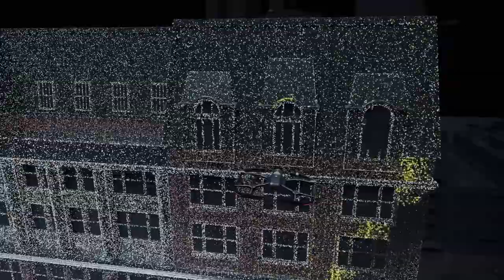INTERGEO TV TALK with Pascal Strupler: Innovations from Hexagon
Hexagon‘s Innovations 2021 , live from the Studio in Hannover at INTERGEO